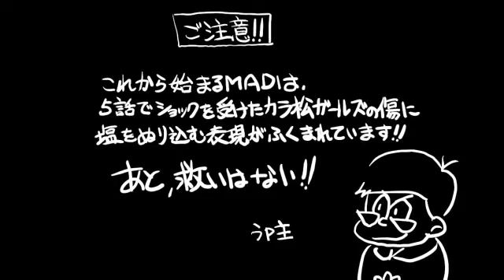【5話MAD】すごい不憫だよ！！カラ松さん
Creator: ひだり
Date: 11/6/2015